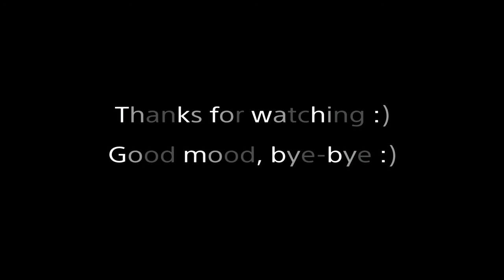Fallout 76 " NW "